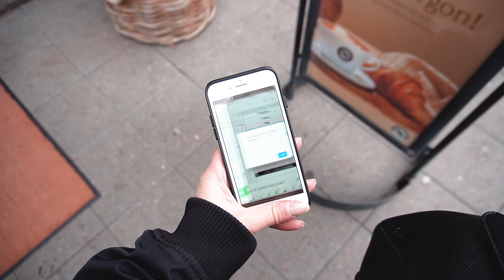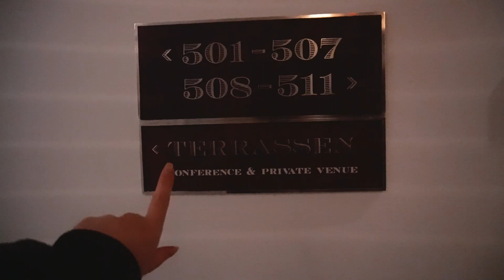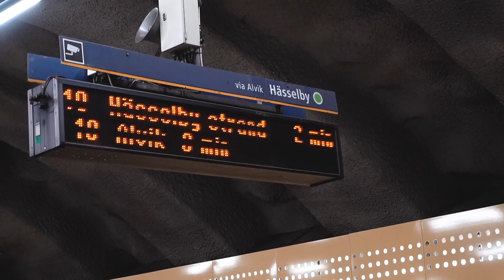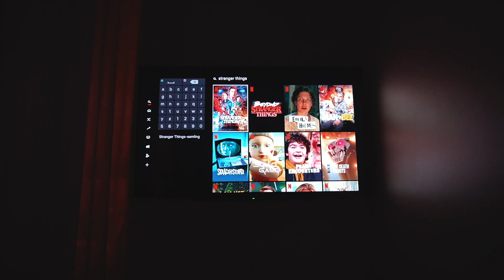MYSIG HÖSTDAG I OKTOBER 2022 🍁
Hej! Jag hoppas ni ser fram emot att följa med under en mysig höstdag i oktober när jag går på CeraVe nyhetslansering, visar min höstiga hårfärg och upptäcker en ny favoritserie.. Tack så jättemycket för att ni tittar!❤️ I love you..

PRODUKTER 📦
[ reklamlänkar ]